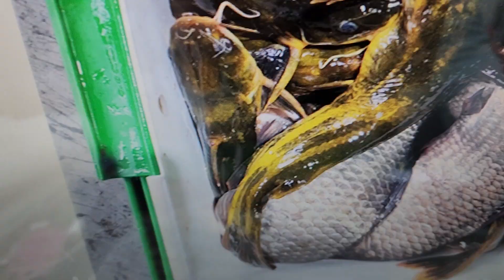빠가사리초대박우리잡어님팀군위위천2023년 5월 7일